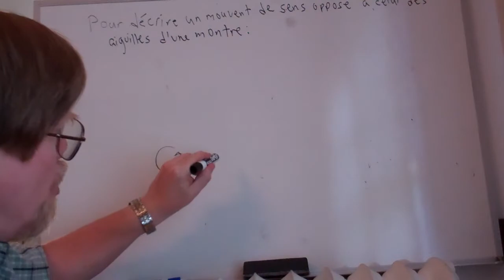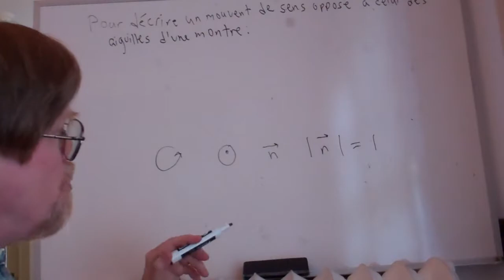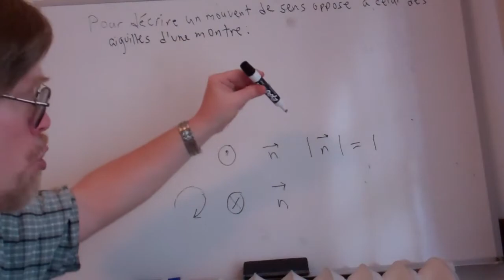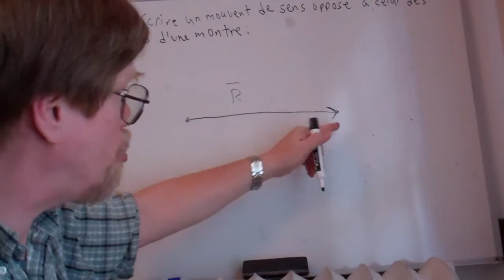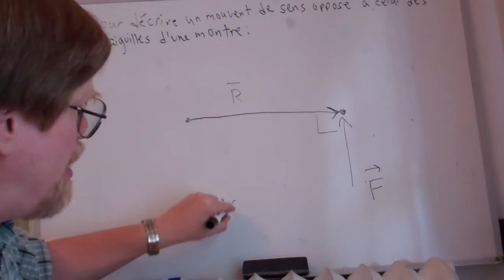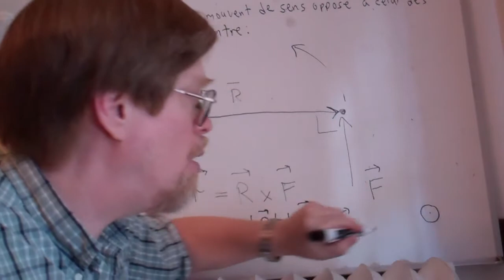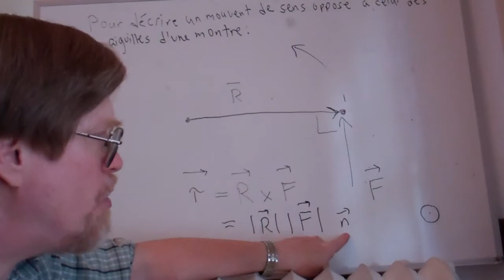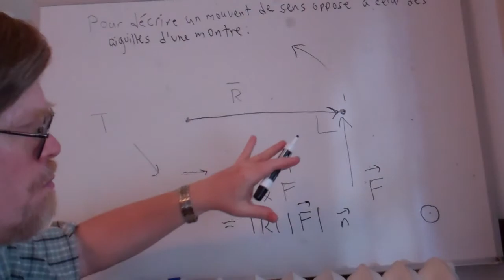lecon 3.2 a Geneve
apres lecon 3.1